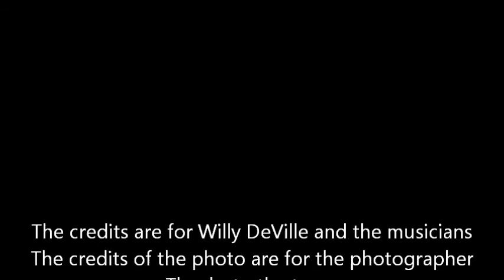Willy DeVille - Each Word's A Beat Of My Heart - Live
535. The credits are for the taper and above all for Willy DeVille and the musicians.
The credits of the photo are for the photographer